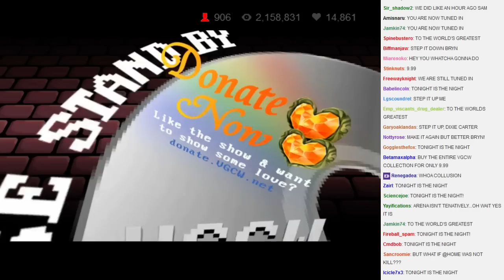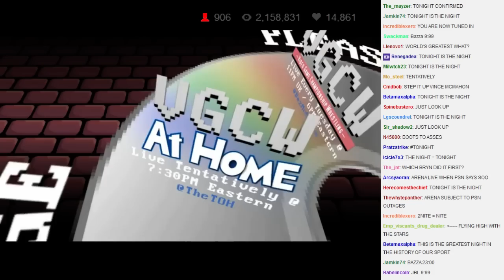VGCW 2014-08-26 - 10 - Loading